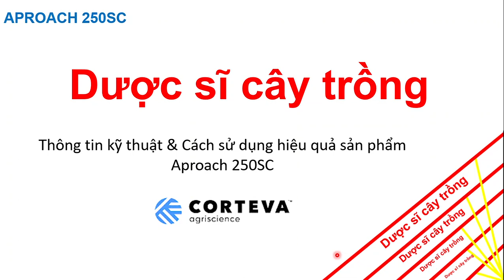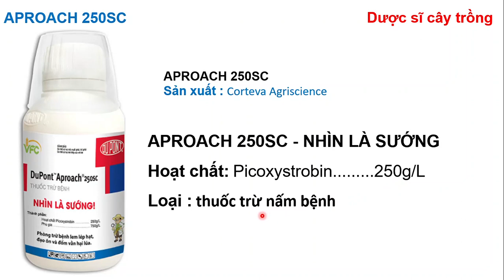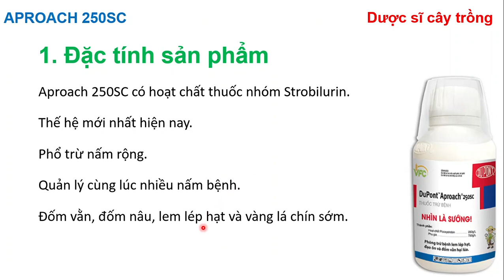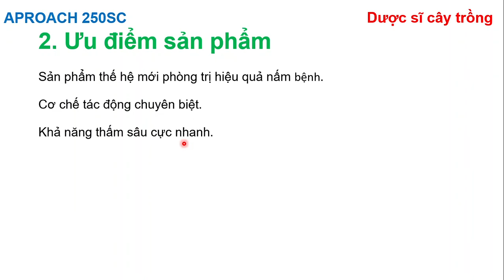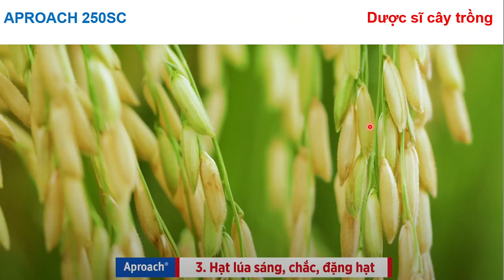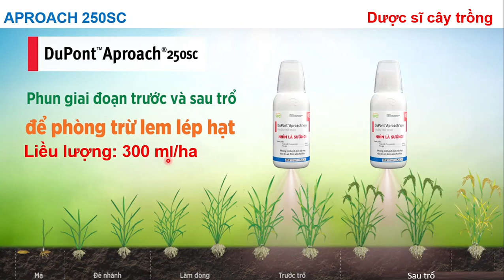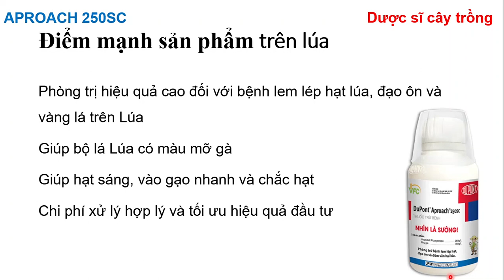Aproach Cách quản lý lem lép hạt, đốm vằn hiệu quả | VFC | Corteva | thuốc trừ bệnh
Hãy nhấn "đăng ký" và "chia sẻ" ủng hộ kênh với nhé!
Thông tin kỹ thuật và hướng dẫn sử dụng các sản phẩm nông nghiệp! Thuốc trừ bệnh | thuốc trừ sâu